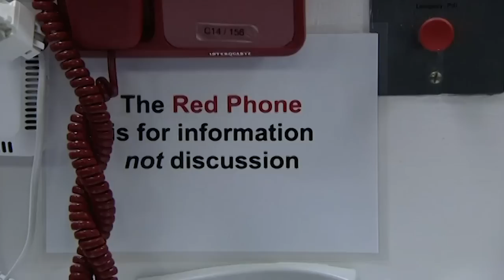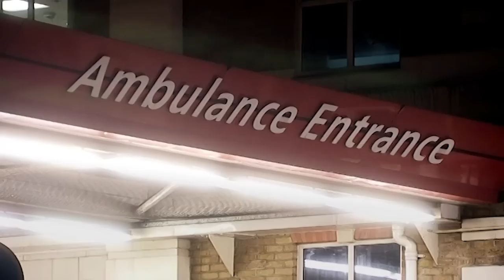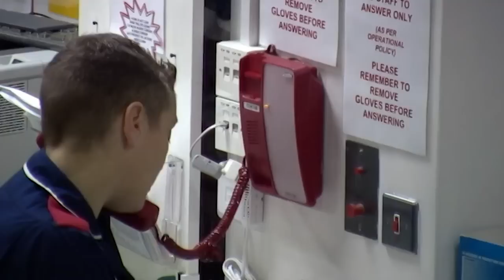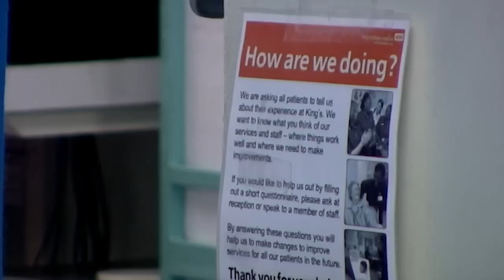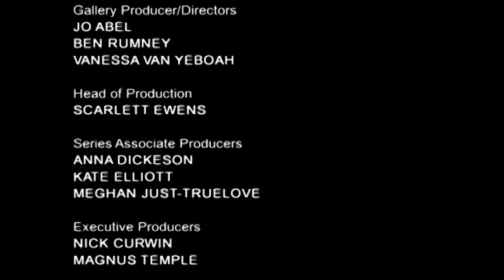Real-Life Stories: A Human Interest Medical Documentary | Full Episode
This gripping documentary series takes you behind the scenes of a busy A&E department, where doctors and nurses work tirelessly to save lives and care for patients in need. Witness the highs and lows of working in emergency medicine, from the heart-wrenching moments to the joyous successes. This show is a must-watch for anyone interested in the world of healthcare.

On a busy Saturday, the medical team faces a range of sport and drink-related injuries, but events turn darker when a family party goes horribly wrong, leaving a father and son with life-threatening injuries. Every year 750,000 people are treated at A&E for injuries suffered during recreational activities, mostly at weekends. Ball games account for 300,000 of those, with football the number one culprit.